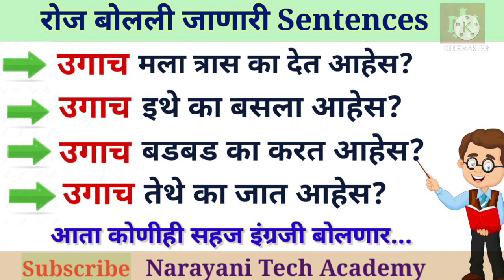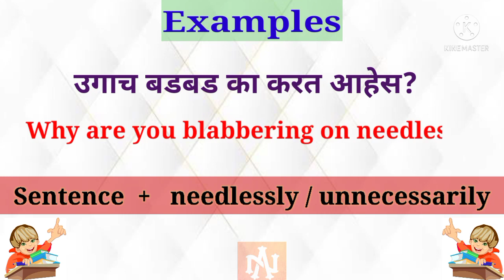रोज बोलले जाणारे Imp. sentences | Advance English Structure | Daily Use Sentences for spoken English